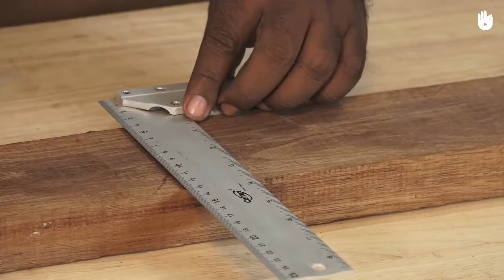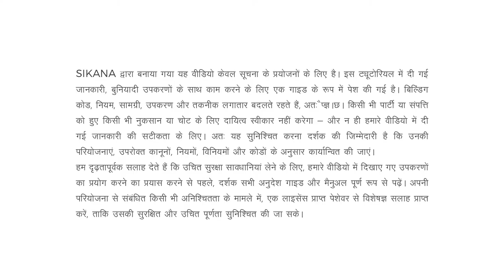लकड़ी का काम सीखो How to Use a Crosscut Saw | Woodworking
This video will teach you how to use a crosscut saw in woodworking.

This video is aimed at communicating the basics of woodworking.

This video is part of our program covering the basics of woodworking. Watch the remaining videos to get started on your own project.

Using a crosscut saw for the first time? Help is at hand! This step-by-step video will take you through everything you need to know to use a crosscut saw safely and effectively in your woodworking projects.